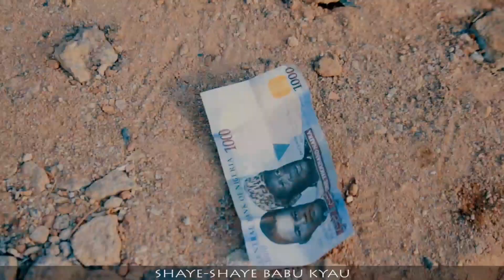Cikakkiyar tallan Gwarama